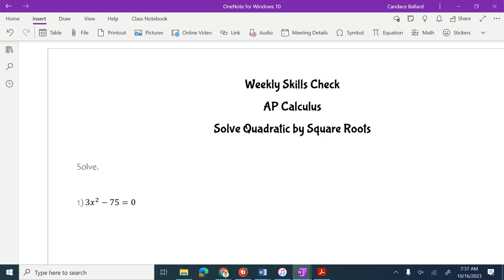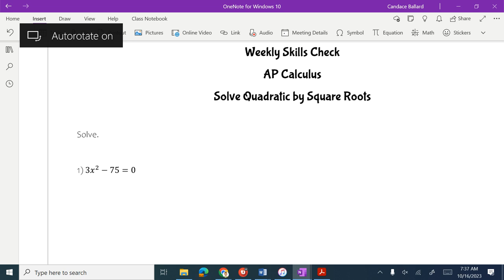AB WSC Solve Quadratics by Square Roots